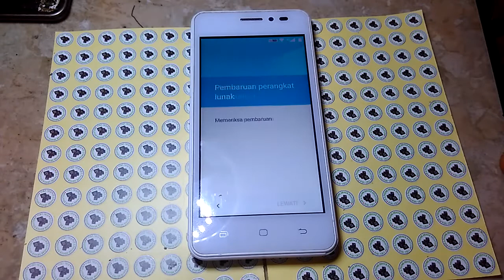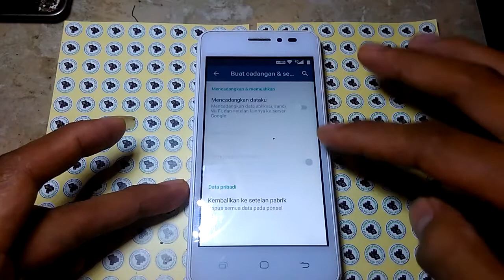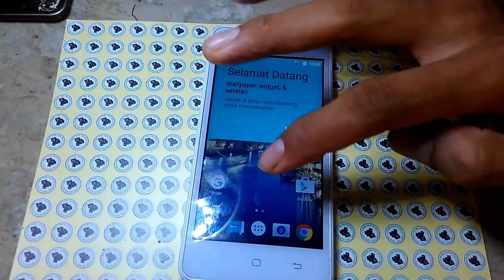baypas frp andromax A